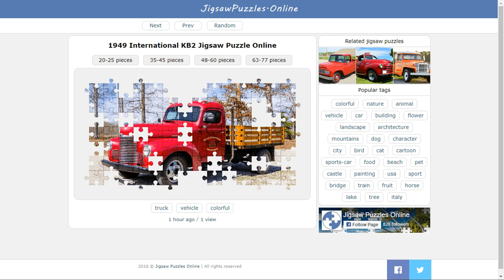1949 International KB2 Jigsaw Puzzle Online